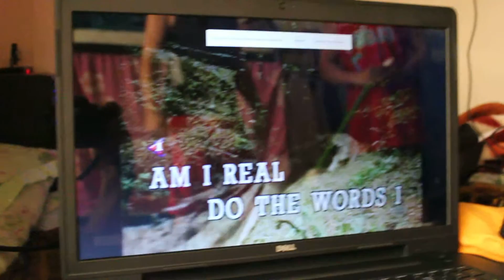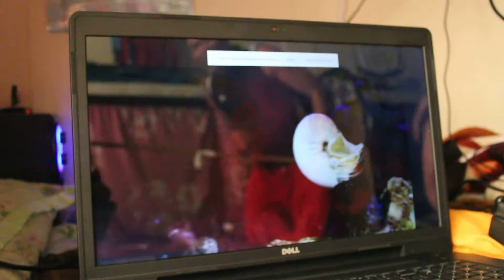Velus Manuel - 214 by Rivermaya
Paminsan minsan magkasiyahan naman,makalimutan man lang panandalian ang mga Problema, ang mga namimiss na Pamilya,